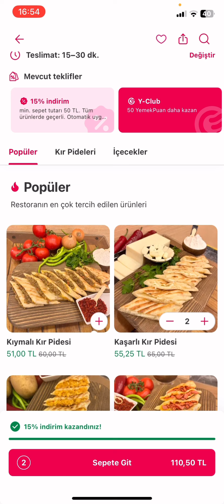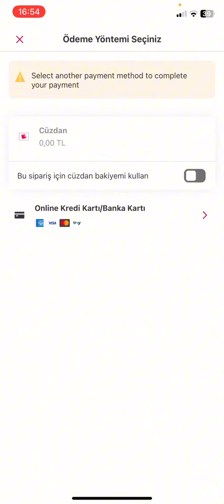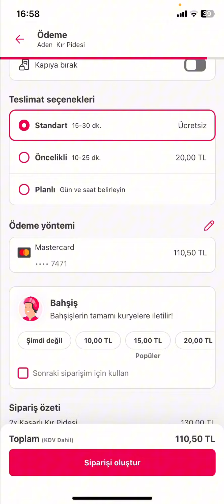Yemek Sepeti Kart Ekleme - Yemek Sepeti Kart Kaydetme Nasıl Yapılır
yemeksepeti kart ekleme,
yemek sepeti kart bilgisi ekleme,
yemeksepeti kart kaydetme,
yemeksepeti kartla ödeme nasıl yapılır,
yemek sepetine kart ekleme,
yemek sepeti kart ile ödeme,
yemeksepeti yeni kart ekleme,
yemeksepeti kart eklenmiyor,
yemek sepetine kart kaydetme